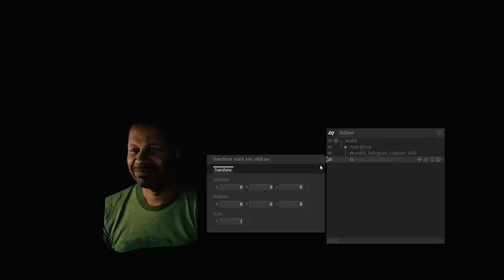VR Content Showcase Winner: Nurulize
Meet the winner of NVIDIA’s second VR Content Showcase, held the GPU Technology Conference, where startups competed for $30,000 in cash and prizes.  Capturing top honors was Nurulize, a three-year-old Los Angeles-based software developer that aims to speed and simplify the creation of VR experiences.